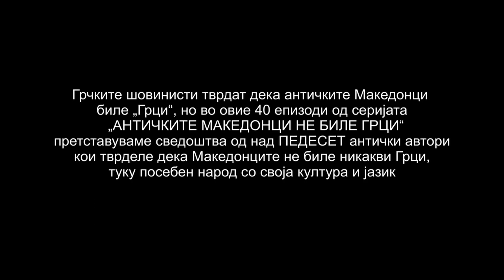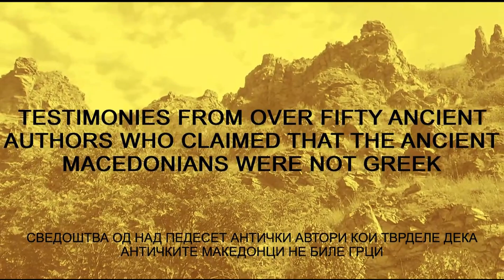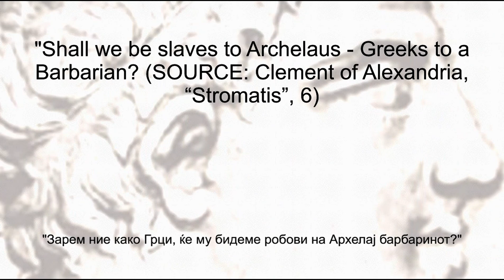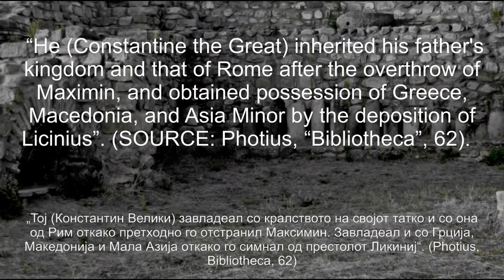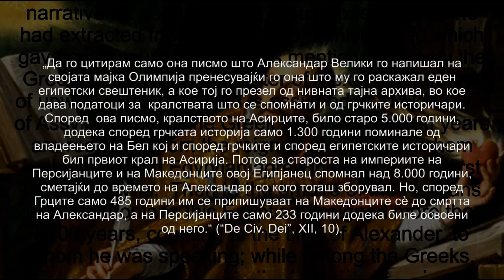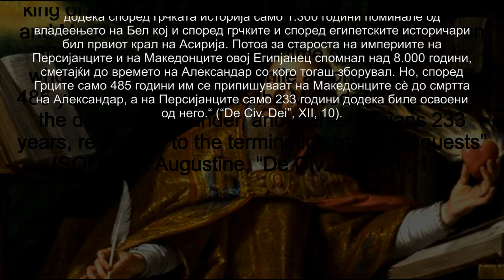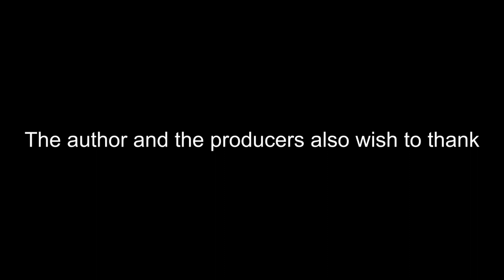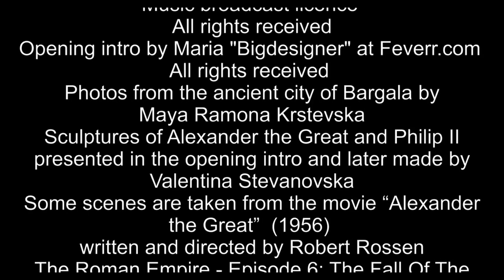The Ancient Macedonians Were Not Greeks - Episode 20 (Thrasymachus)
The Ancient Macedonians Were Not Greeks!

We will conclude that in these 40 episodes we listed testimonies from over 50 ancient authors who clearly stated that the ancient Macedonians were by no means Greek, which means that Macedonia in the past was never Greek.
Nowadays in Greece, hundreds of thousands of Macedonians live without basic human rights in the part that Greece occupied from Macedonia in 1913. They are forbidden to declare themselves as Macedonians, forbid to be educated in Macedonian language and to openly support their Macedonian culture. And this scenario is not only with the Macedonians. Nowadays in Greece, neither the Albanians, the Romani, the Vlachs, the Turks or members of other ethnic minorities have national rights. Greece needs as quickly as possible to get rid of the state chauvinism that is forced for decades and to start acting civilized towards their ethnic minorities.

The author Aleksandar Donski and the producers wish to send special thanks to the:

MC “ANCIENT MACEDONIANS” (Perth, Australia)
Fleming STOJANOVSKI (Sydney, Australia)
Bobby TEMELKOV (Mississauga, Canada)
Peter TEMELKOV (Melbourne, Australia)
Lebanese support (Sydney, Australia)
Rebecca BEELEY (Sydney, Australia)
Stefo NANTSOU (Sydney, Australia)